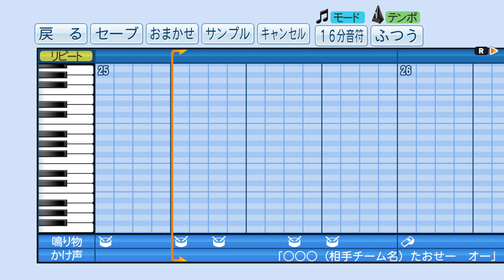【パワプロ2019】応援曲 前前前世 【君の名は。】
歌手:RADWIMPS